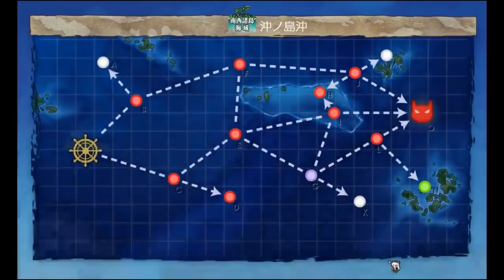【艦これ】精鋭「第十六戦隊」突入せよ！開発装備縛りでやってみた【配信でやってみた】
艦隊これくしょんのゲーム動画や配信をメインにやっております。
週末にはホラーゲームやレトロゲームのライブ配信もちょこちょこやっています。

私の仕事の時間が変則なので配信日時が状況により変わります